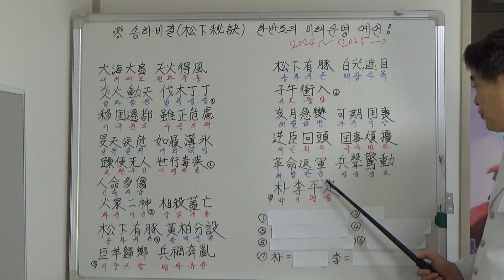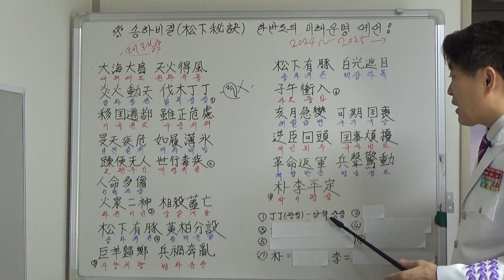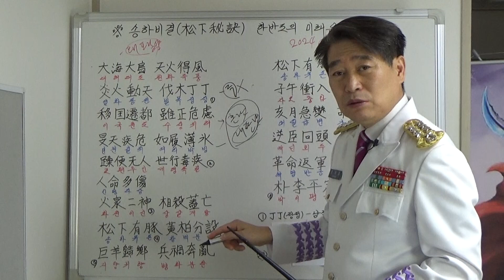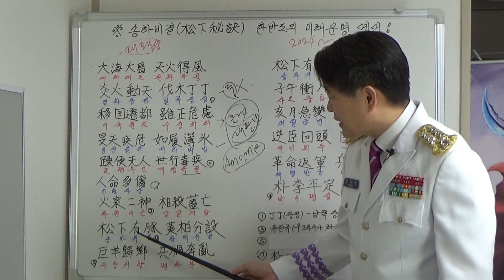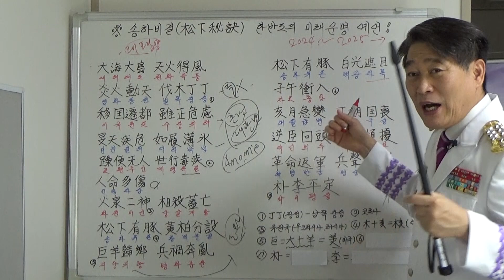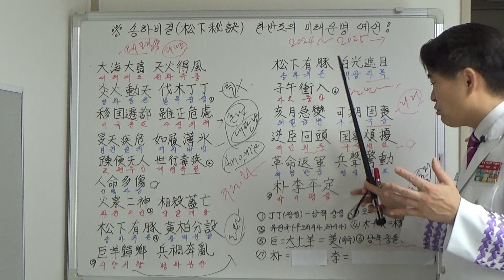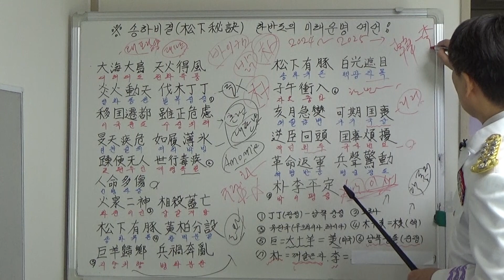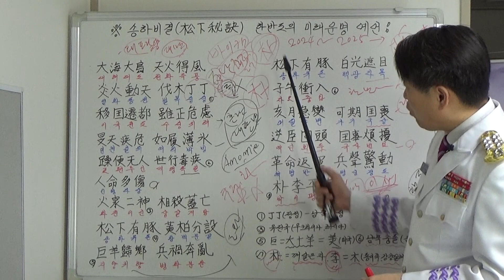송하비결 한반도 미래(2024년~)운명 예언(1452)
송하비결 한반도 미래(2024년~)운명 예언입니다.